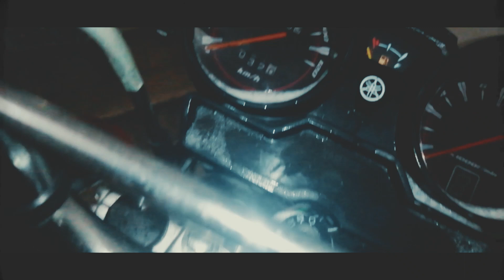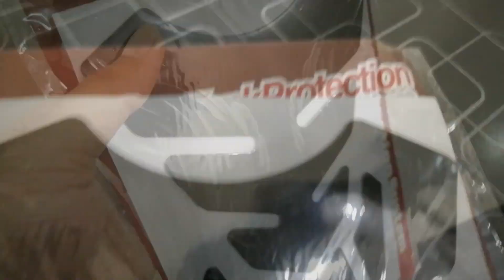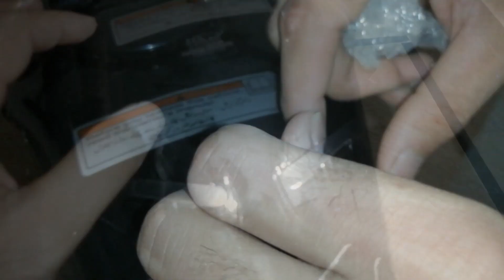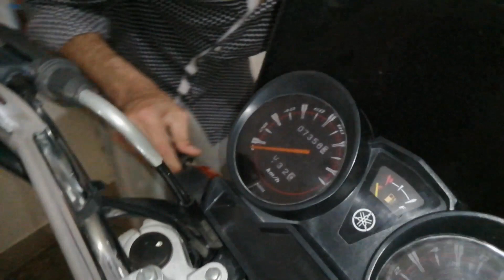Best and Simple Modification for YBR | Top Model Yamaha YBR G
00:00 - Cinematics
00:40 - The Review
01:45 - New Gadgets
02:35 - YBR Tank Pad Installation
03:24 - Break Covers Installation
04:41 - YBR G Windshield Installation
05:46 - Instagram
06:15 - Outro

Yamaha YBR 125 G, One of the finest bikes for on and off-road rides in Pakistan. Get the best tips and gadgets for YBR to travel and adventure across Pakistan on bikes.